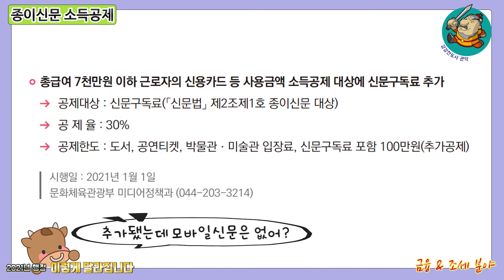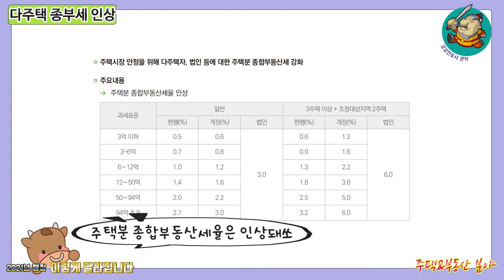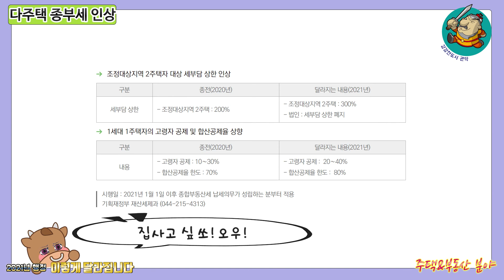(M/V 버전) 2021 달라지는 행정제도 / 조세금융, 부동산, 보건복지 부분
2021 달라지는 행정제도 두 번째 ! 오늘은 조세금융 / 부동산 / 보건복지 분야입니다.

 * 이 버전은 많은 분들이 좀 더 편하게 들으실 수 있게 재미나게 편집(?)한 영상입니다.
 * 좀 더 침착한(?) 버전은 아래 링크를 참조해주세요

 * 2021 달라지는 행정제도 자료는 관악구청 블로그 또는 홈페이지를 통해 보다 자세히 확인하실 수 있습니다.